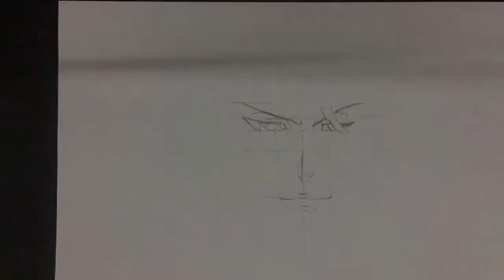Drawing Anime | Sosuke Aizen (Bleach) ブリーチ 藍染 惣右介 描いてみた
Here's a pencil drawing of Sosuke Aizen from Bleach
今回はブリーチから 藍染 惣右介 あいぜん そうすけ を描いてみました！
This video was taken after the initial sketch
下書き過程の部分を省略しました。

This video is an individual upload from a video of a series of various character drawings
以前に投稿した複数まとめたビデオから1個だけのを作りました。再投稿です。

Materials: 画材:
Staedtler Mars Lumograph Graphite Pencil B